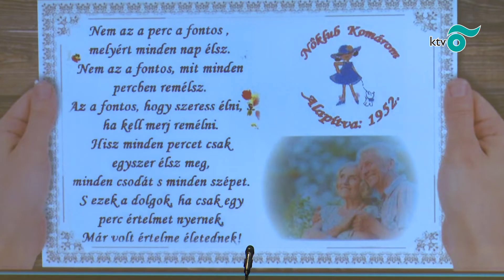70 éves lett a Komáromi Nőklub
70 éves születésnapját ünnepelte a Komáromi Nőklub november 21-én a Csillagerődben. A jubileumi ünnepségen méltatták mindazokat, akik régóta tagjai a szervezetnek, valamint akik kiemelkedően és fáradhatatlanul dolgoznak a nőklubért. (Forrás: KTV)